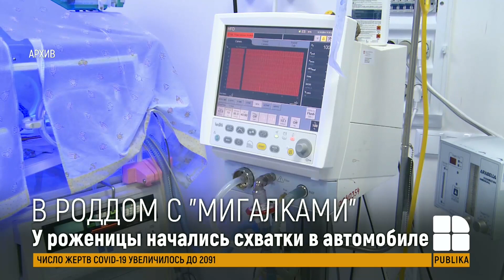Расчистили путь сиреной: столичные патрульные помогли беременной женщине